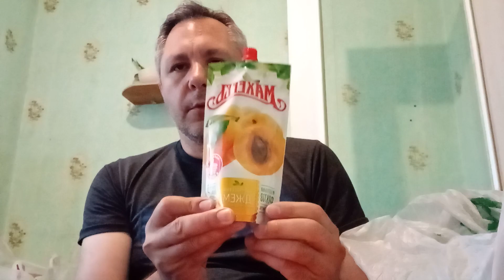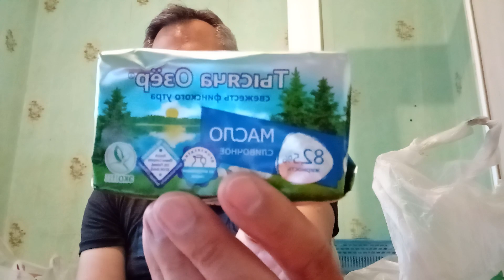РАСПАКОВКА. КАКИЕ ПРОДУКТЫ Я КУПИЛ В МАГАЗИНЕ?